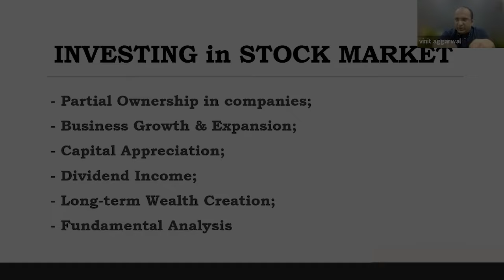How to Start Investing in Stock Market? | Basics of Investing for Beginners | LeadsGuru Course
Welcome to our comprehensive guide to investing in the stock market! In this video, we'll walk you through everything you need to know to start investing in stocks and building wealth. Whether you're a beginner or looking to refine your investment strategy, this video is for you.

We'll cover the basics of investing in the stock market, including how to research and choose stocks, understanding risk and reward, and creating a diversified investment portfolio. Whether you're interested in long-term investing or trading, we'll provide valuable insights and tips to help you succeed.

If you want to take your knowledge further, don't forget to check out our course on our website! 👇

It covers everything you need to know about investing in the stock market. Don't miss out on this opportunity to expand your investment skills and reach your financial goals.

By the end of this video, you'll have a solid understanding of how to invest in the stock market effectively and confidently.